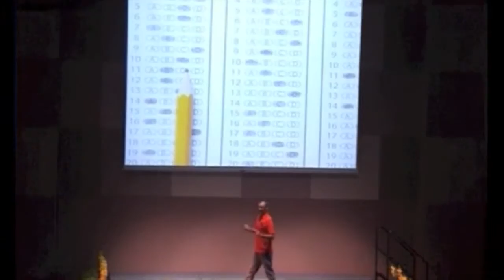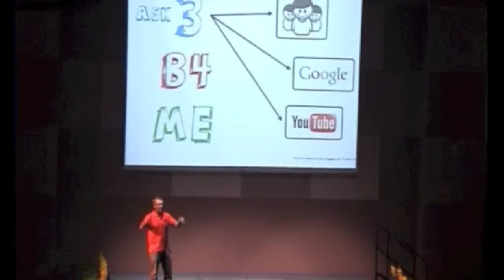The Relevant Teacher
A 5 minute Learning2 talk on "The Relevant Teacher"